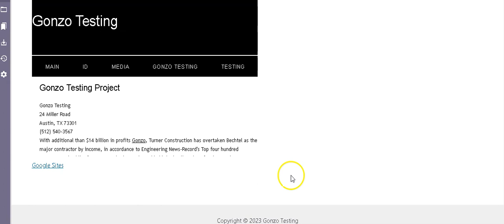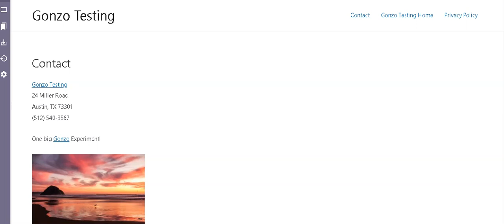Gonzo Testing Vlog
We just updated the main site, check us out and let us know what you think!

One big Gonzo Experiment!

For case in point, stipulate that your personnel converse what they attained that working day to the foreman at a sure time every single day. Having a risk-free household also signifies creating sure you know where the key electric, h2o and fuel shutoffs are, as properly as any other protection features. By making certain standard conversation about essential responsibilities, you assure that you are retained apprised of something you need to have to know when it arrives to expenditures. As for the residential market, consumers are very fascinated in residence improvements, which is why Botto anticipates that 2021 will be a really good yr for plumbing and HVAC services, maintenance, and transforming. While you are executing planning for the challenge, location potential challenges these kinds of as the types outlined higher than and draw up a strategy that spells out particularly what you will do to prevent any additional price tag will increase. A 10-storey making with a common floor system for every floor was utilised. He has observed the policies, applications, methods, standard techniques, and best techniques of a lot more than 200 proprietors, a lot more than 80 common contractors, and several specialty contractors and suppliers. What are some of the very best metrics that I ought to look at when deciding upon a fence contractor?